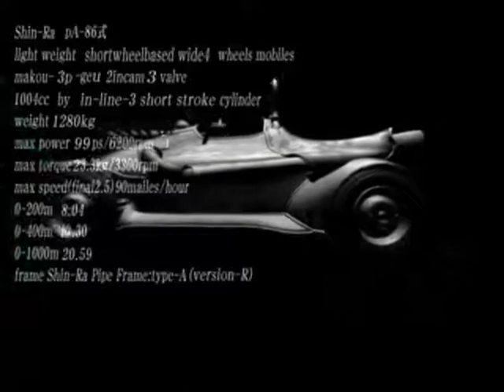Final Fantasy VII - Shinra Motor Mobiles Commercial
Located in the Shinra Building, 2nd Floor. ONLY Available to watch the first time you are there - when you return later in the game the TV will not play.